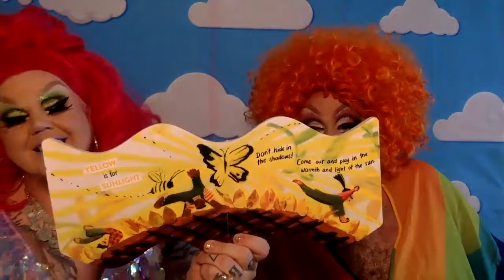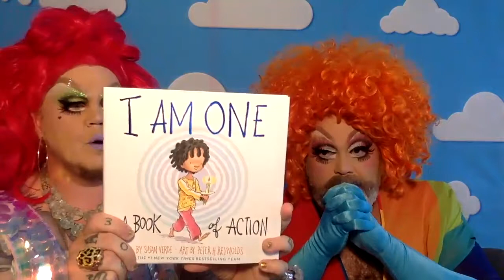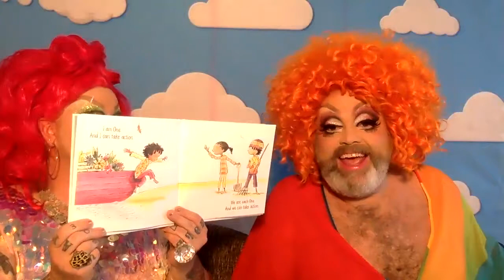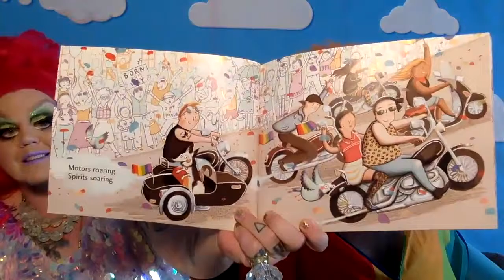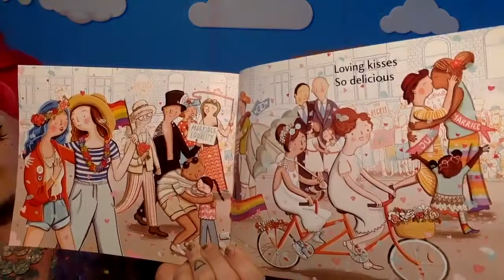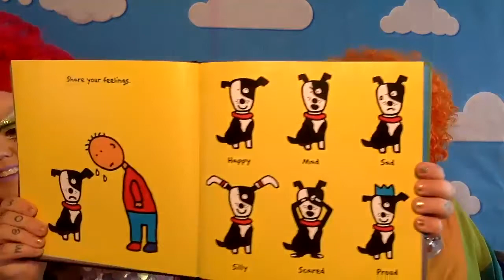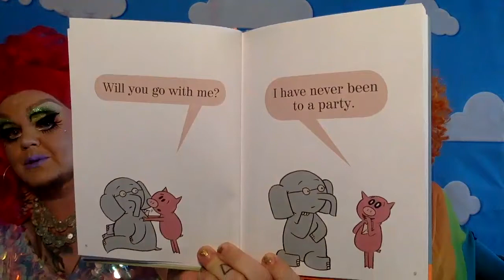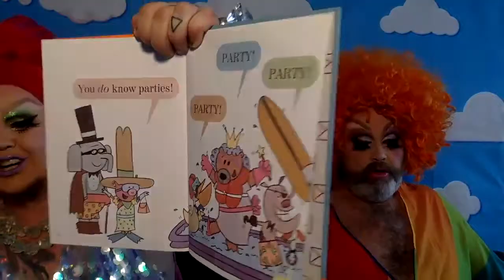WSPL Storytime - Fay and Fluffy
Join us for an exciting storytime this evening as we celebrate Pride month and learn why reading is FUN-damental with the fabulous Fay and Fluffy!

Learn more about Fay and Fluffy from their "Drag stars Fay Slift + Fluffy Soufflé have been doing drag storytimes since June 2016. Based in Toronto, they have been fortunate to do so many local events at some of Toronto’s biggest cultural institutions, as well as hit the road to adventures beyond the city. Their special events focus on books, songs and include lots of laughs to show that Reading is FUN-damental! They especially want to support families with LGBTQ2S parent(s) and gender variant children, and read culturally diverse books, by providing a supportive and inclusive environment focused on fun. Everyone is welcome!"